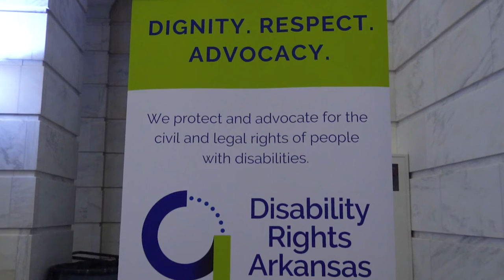Dignity. Respect. Advocacy. It's what we do | Short Version | Disability Rights Arkansas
Dignity. Respect. Advocacy. It's what we do at Disability Rights Arkansas.

We protect and advocate for the civil and legal rights of Arkansans with disabilities.

Whether we're protecting individuals from abuse, neglect and exploitation; advocating with a family on behalf of a child or loved one; or working for systems and public policy change, DRA exists to ensure that the civil rights of people with disabilities are respected.

Disability rights are human rights. Meet some of our dedicated staff, and learn about the many ways we serve people with disabilities.